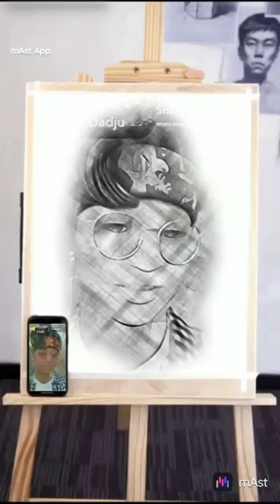June 15, 2023